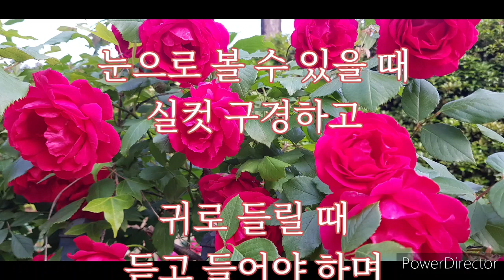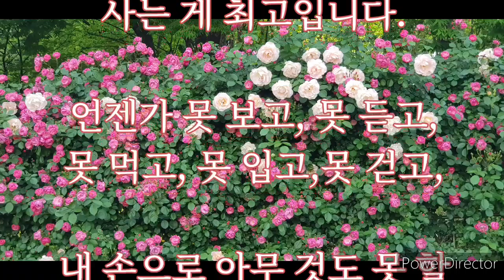좋은글 인생회가 영상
올려놓은영상 음악소리가좋지않아 교체합니다 양해바랍니다

인생 회한가 (人生悔恨歌)

流水不復回
(유수불복회)

흐르는 물은
다시 돌아오지 않고,

行雲難再尋
(행운난재심)

떠도는 구름은
다시 볼 수 없네.

老人頭上雪
(노인두상설)

늙은이의 머리 위에 내린
하얗게 쌓인 눈은.

春風吹不消
(춘풍취불소)

봄바람이 불어와도
녹지를 않네...

春盡有歸日
(춘진유귀일)

봄은 오고
가고 하건만,

老來無去時
(노래무거시)

늙음은 한 번 오면
갈 줄을 모르네,

春來草自生
(춘래 초자생)

봄이 오면
풀은 저절로 나건만

靑春留不住
(청춘유불주)

젊음은 붙들어도
머물지 않네...

이 글 같은게 우리들의
현실이고 현장이 아닌가요.

그러니까 지금같이
이빨 성할 때 맛난 것 많이 먹고

걸을 수 있을 때
열심히 다니고

눈으로 볼 수 있을 때
실컷 구경하고

귀로 들릴 때
듣고 들어야 하며

베풀 수 있을 때
남에게 베풀며

즐길 수 있을 때
마음껏 즐기는 게 최고입니다

이것이 인생길 후반
잘 사는 방법 아닌가요?

人生이란 따지고 보면
지금같이 늦 인생을 즐기며

사는 게 최고입니다.

언젠가 못 보고, 못 듣고,
못 먹고, 못 입고,못 걷고,

내 손으로 아무 것도 못 할
그런 날이 올겁니다.

오늘 즐거움을 미루지 말고
누구를 미워도 말고

부르면 번개처럼 나와 줄
그 사람과 신나게 즐기세요.

우리 나이에는 정확한
내일은 없습니다.

오늘의 지금 이 순간이
인생 최고의 날입니다.

꽃이 화려한들.
무슨 소용입니까?

우리는 지금도
움직여야 꽃피는 봄날이 된답니다.

  - 옮긴 글 -